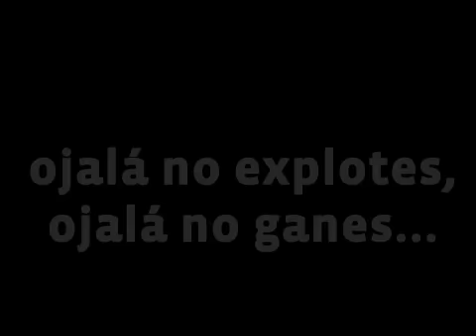eL VERDADERO discurso de Mauricio Macri - 10/07/2011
este video es la prueba de q cuando mauri promete, Cumple!

gente del pro o gente q voto a macri, no se ofendan, no lo quiero matar ni mucho menos... estoy haciendo humor...

aguante la democracia, y si la mayoria quiere q macri gobierne la ciudad, me la voy a bancar como buen ciudadano q soy...

saludos.. :)